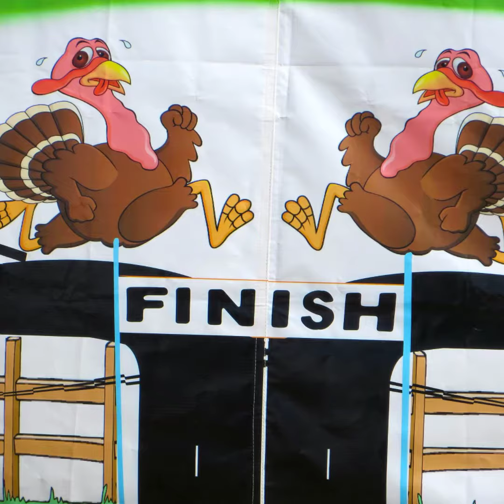Cochise County Fair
The Cochise County Fair is just around the corner - September 27-30 at the Douglas Fairgrounds.